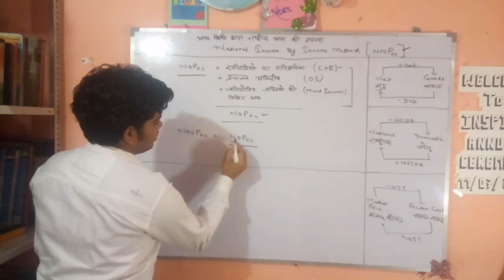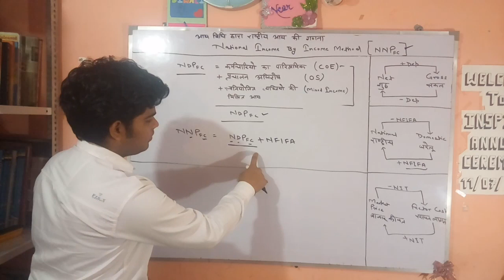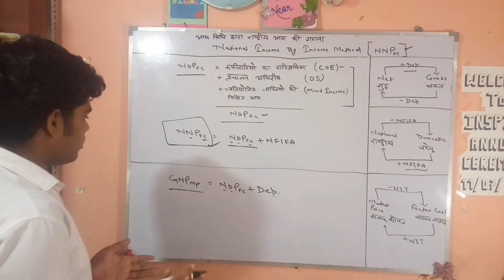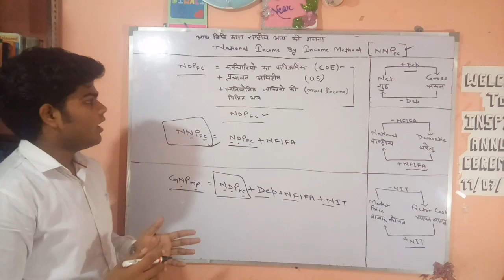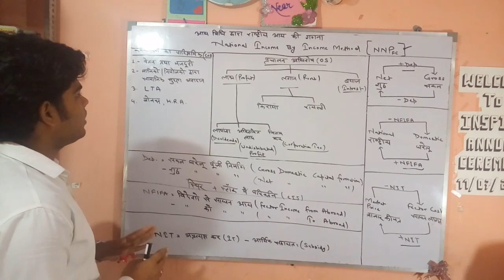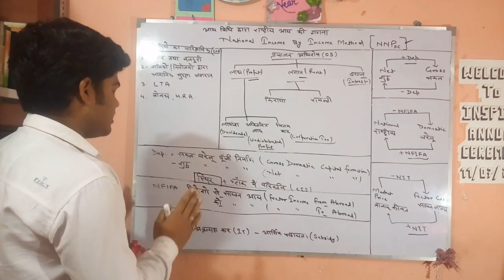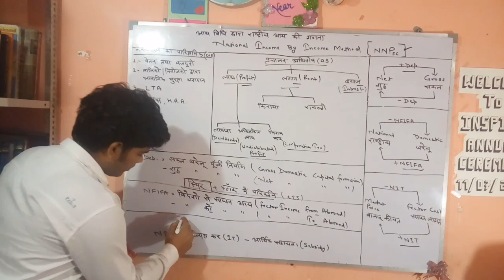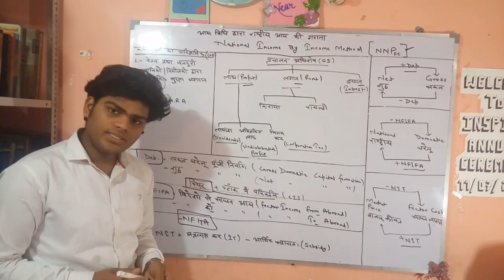National Income By Income Method (आय विधि द्वारा राष्ट्रीय आय की गणना) Tips Based Economics Class 12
This Video Explain the topic of national Income By Income Method it's a tips based video ,which will help you to solve the question of national Income

by.Kunal Sir